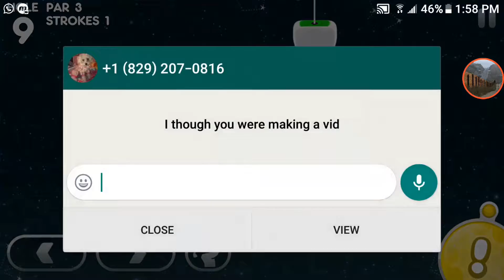i want to die